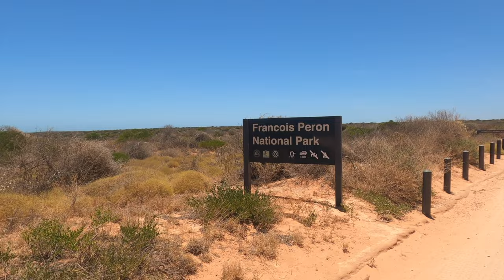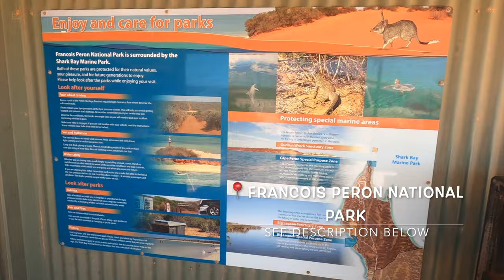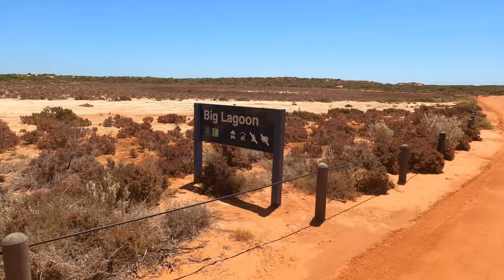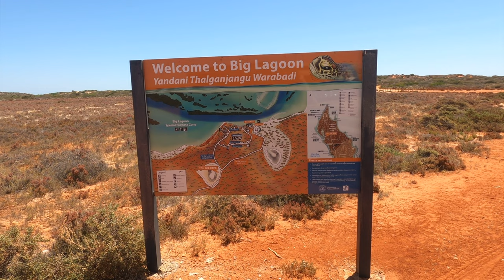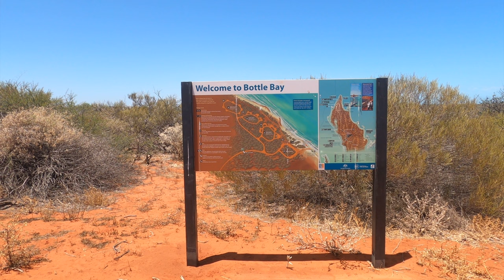WA’s most STUNNING COASTLINE? FRANCOIS PERON NATIONAL PARK | TROOPY | TRAVEL | AUSTRALIA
The TROOPY has taken us to some epic places in AUSTRALIA, but this place is up there with the best so far. We TRAVEL and EXPLORE the Francois Peron National Park, which has been on our list for a while. We tackle the 4WD tracks, camp in some cool CAMPING spots, spot some awesome marine life, and swim in the blue waters. The colours are next level, and the whole place just has a vibe!

Cheers - Paul and Tan (@EscapingCrowds)

FRANCOIS PERON NATIONAL PARK & SHARK BAY (LINKS TO MAPS AND BROCHURES)

FRANCOIS PERON NATIONAL PARK CAMPGROUNDS (NORTH OF DENHAM - REMOTE)

BIG LAGOON - 35 CAMPSITES
The Big Lagoon camping area has well spaced camp sites and sheltered decking, toilets and barbecue facilities near the shoreline. You are welcome to fish in the lagoon south of the camping area but fishing and crabbing are prohibited in Big Lagoon's northern waters (an important fish nursery area). These are protected within a sanctuary zone in the Shark Bay Marine Park. Drop nets for crabs are allowed but set netting and spearfishing are not permitted. To protect dolphins and dugongs, waterskiing and freestyle jet skiing are not permitted.

SOUTH GREGORIES - 2 LOOPS - 6 CAMPSITES
Smaller camping area. Campers need to be self reliant at South Gregories, as facilities are basic. There is no drinking water so ensure you bring enough for your stay. Fishing is popular and whiting, bream and kingfish can all be caught in the area. Dinghies can be launched from the beach with care.

GREGORIES - 2 LOOPS - 6 CAMPSITES
Smaller camping area. Campers need to be self-sufficient at Gregories as facilities are basic with only toilets and gas barbecues provided.
There is no drinking water so ensure you bring enough for your stay.
Fishing is popular and whiting, bream and snapper can all be caught in the area.

BOTTLE BAY - 3 LOOPS - 13 CAMPSITES
Campers need to be self-sufficient at Bottle Bay, as facilities are basic.
It's a great spot to catch whiting, bream and snapper. Dinghies can be launched from the beach with care.

HERALD BIGHT - UNMARKED BEACH CAMPING
At the end of a rough, sandy track, this was the location of a pearling camp in the late 1880's and old pearl shells can still be seen in the area. More recently a small fish canning factory and then a fish freezer preserved fish for market. The freezer closed in 1947.
The campsite has a toilet. There is no drinking water so ensure you bring enough for your stay. Small boats can be launched from the beach although there are no facilities for this and vehicle access is through very soft sand. Lower tyre pressure is recommended for the track to Herald Bight.

SOUTH PERON - (COASTAL CAMPSITES - SOUTH OF DENHAM)

These campsites are overnight-only campgrounds. Information can be found at the link above.